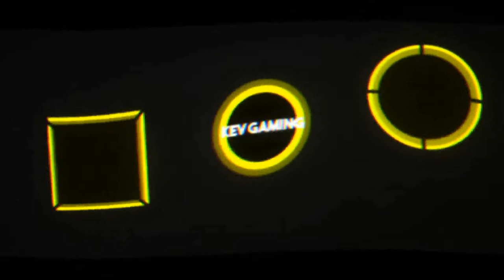Assassin's Creed Syndicate #45 St. Paul's Cathedral